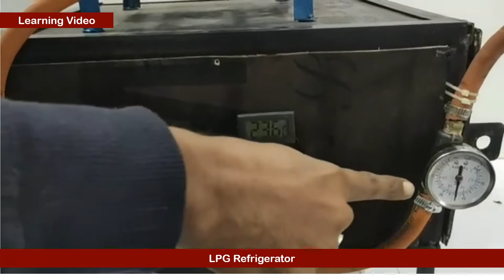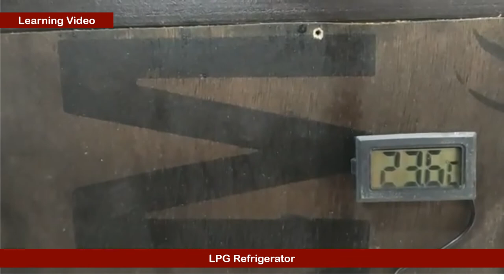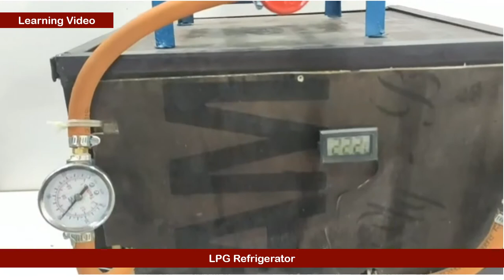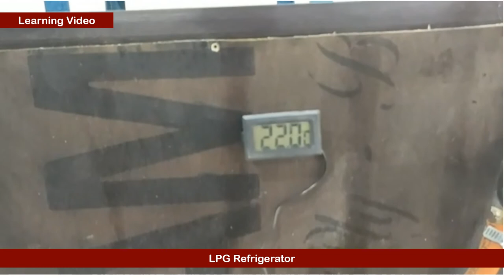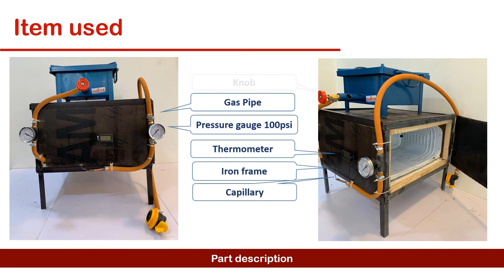LPG Refrigerator mechanical engineering final year project